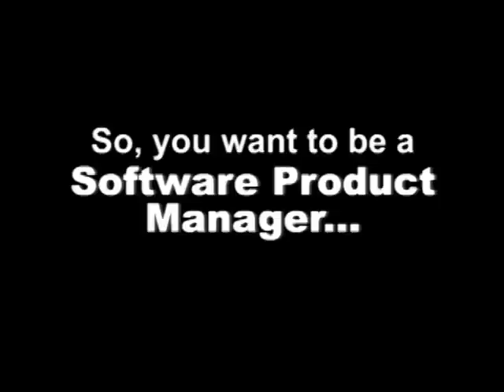Software Product Manager, Career Video from drkit.org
In this interview, a Software Product Manager discusses his typical day at work, the qualifications needed for the job, the best and worst parts of the job, and advice that can be used by students considering this line of work.